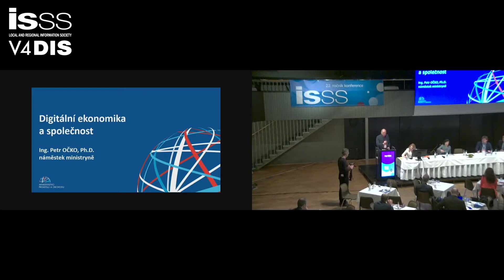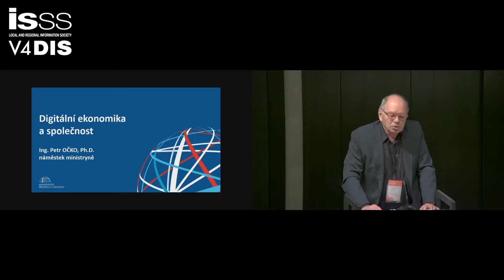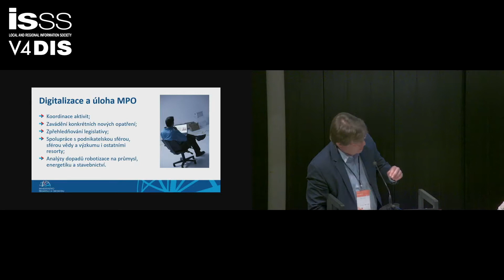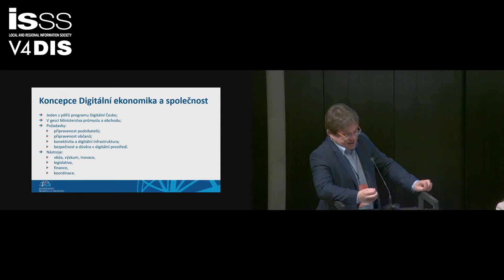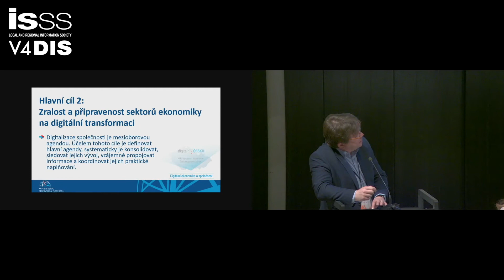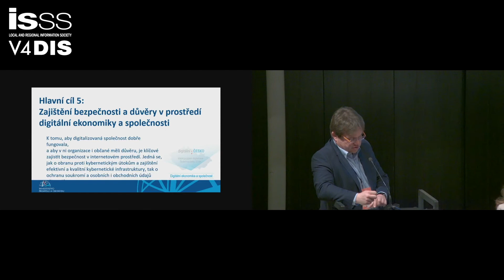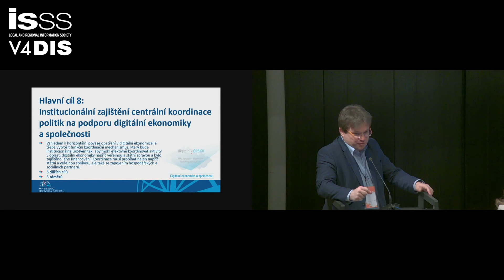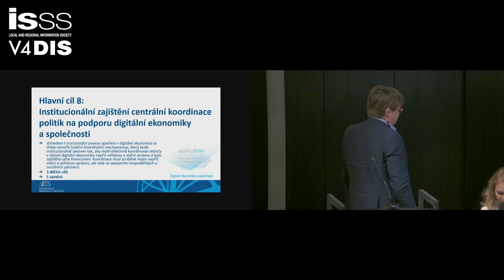ISSS 2019: Digitální Česko – Digitální ekonomika a společnost, P. Očko, I. Pilný, MPO ČR